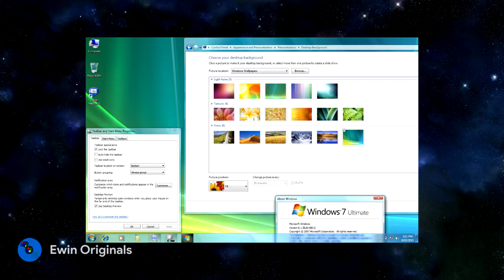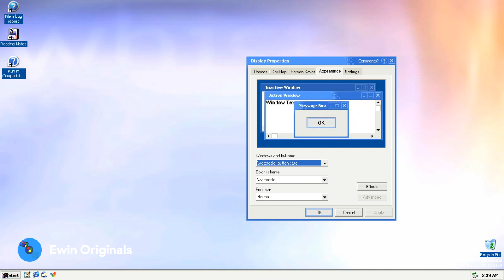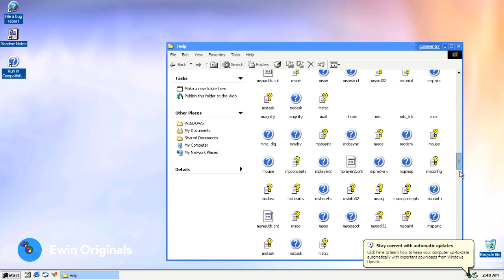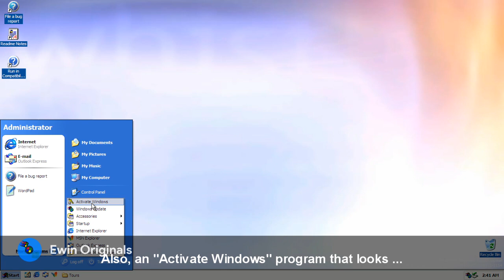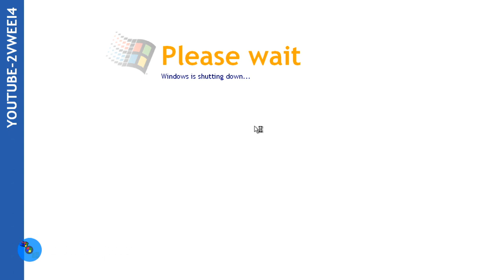Hey! Whistler Need To Be Perfect - Ewin The Beta Explorer #3 : Windows Whistler 5.1.2419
Long time since I'm now uploading any video on this channel. still in this Pan-The-Mic. I cannot really upload as frequently as possible. Well, in this video, I want to show you the last build of Pre-Luna stage of Windows XP. many things were changed with the brand new Luna theme. but, it is still in Beta. What changes are there before Luna? watch this video to find out
Some resources used in this video: